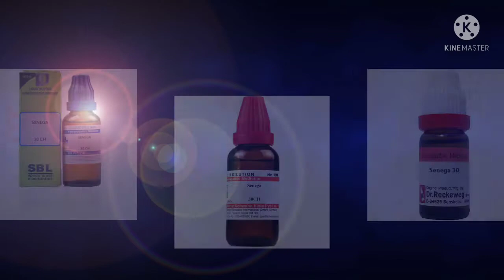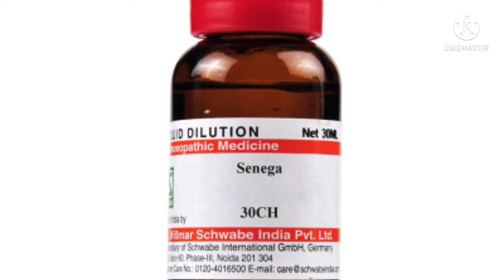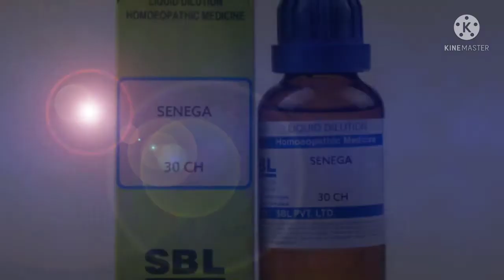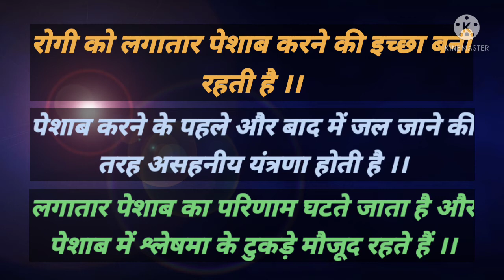Senega Homoeopathic Medicine II Senega 30 Homeopathy Uses In Hindi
Senega Homoeopathic Medicine II Senega 30 Homeopathy Uses

Dose :
Take 2-3 drops of Senega 30 CH directly on tongue three times a day.